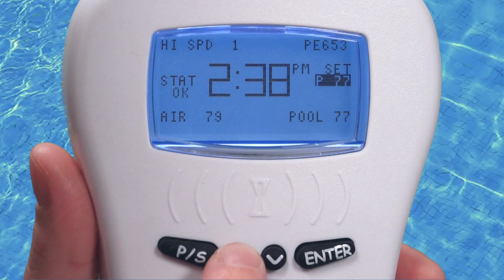MultiWave™ Overview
Overview of the MultiWave control system